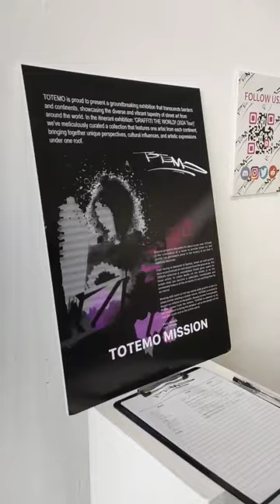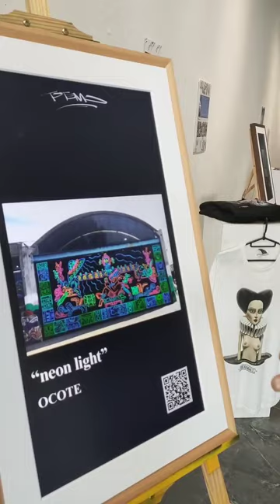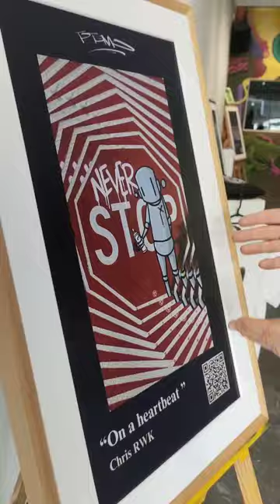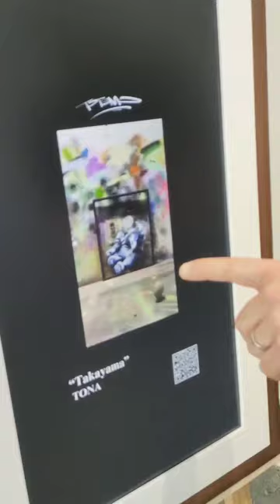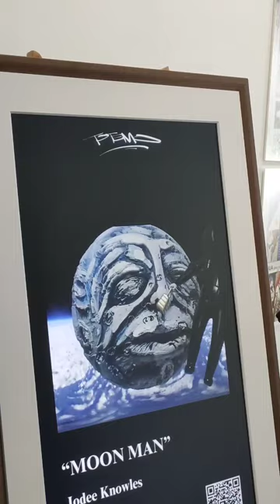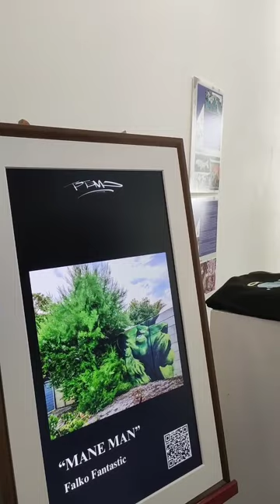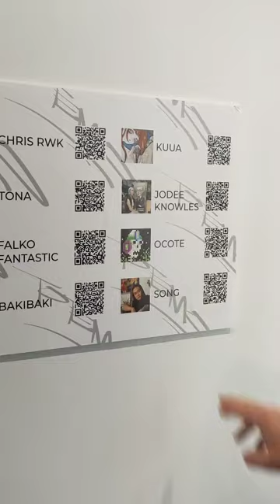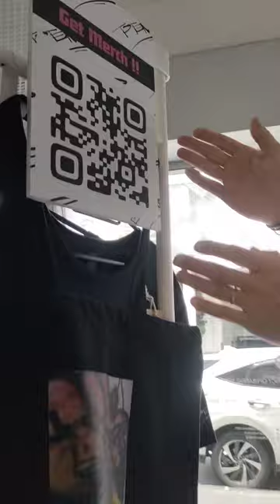GRAFFITI THE WORLD! NFT EXHIBITION, TOTEMO x UltraSuperNew gallery (Singapore).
Building upon successful shows in Tokyo last year, TOTEMO has headed overseas! We are excited to share new artworks and expand and deepen the community throughout the world!! The exhibition tour is named “GRAFFITI THE WORLD!” , and is our initial mission statement since creating the company. The first destination we chose was Singapore, a dynamic island nation in Southeast Asia, characterized by its remarkable economic success and cultural diversity. Singapore's street art scene has undergone a transformative shift in recent years, evolving from a historically conservative environment to a burgeoning and vibrant hub for urban expression. Fueled by a growing appreciation for public art, the city now features a diverse array of murals, installations, and graffiti across its neighborhoods. So, it was a great place to showcase amazing artworks as digital pieces as well as merchandise items by TOTEMO artists!

Exhibited Artists (A-Z)

We curated 1-2 artists from each continent.

BAKIBAKI (Japan)

Chris RWK (USA)

Falko Fantastic (South Africa)

Jodee Knowles (Australia)

kuua (Japan)

OCOTE (Mexico)

SONG (Singapore)

TONA (Germany)